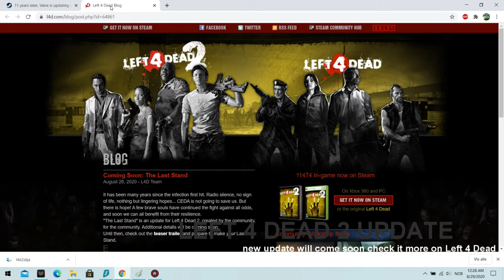Valve is updating Left 4 Dead 2 Finally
Good we don't need to wait 28 years later :] News.August.2020. Valve will do "Return of the Left 4 Dead" game .Finally 11 years later, Valve is updating Left 4 Dead 2,
Valve will release a new update for Left 4 Dead 2, almost 11 years after its co-operative zombie shooter was first unleashed.
The Last Stand does not yet have a release date - the finer details are still on their way, Valve has said in an official blog post - but the update is very real.
It is, as Left 4 Dead 2 fans will likely know, a community-made effort (this isn't the first time Valve has approved community content for a long-dormant game and released it under an official guise
Gaming videos
FPS GAMES
LEFT4DEAD
L4D2
PLEASE SHARE THIS
post-apocalyptic news
  h
Tank you for support